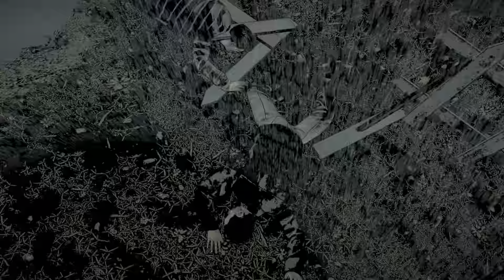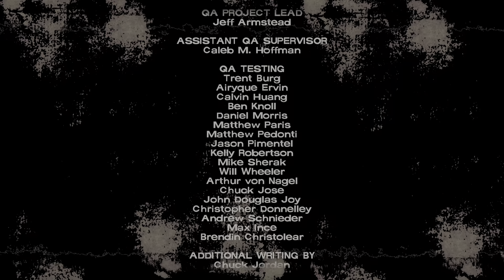The Walking Dead Season 1 Episode 2 Gameplay PS5 Walkthrough Ending